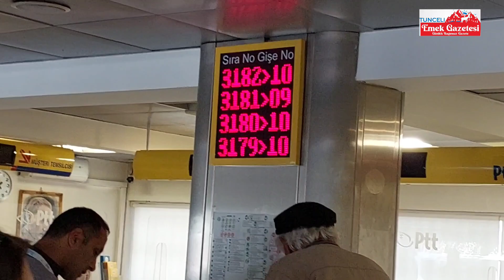PTT TUNCELİ ŞUBESİNE BUGÜN GELEN 182. MÜŞTERİYE SÜRPRİZ YAPILDI: İŞTE NEDENİ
PTT'nin 182. Kuruluş Yıldönümünde Tunceli merkezdeki kurumun şubesine gelen müşterilerden 182. müşteri bir anda şaşkınlık yaşadı. PTT Yetkilileri ve gazetemiz muhabirinin bir anda kendilerine doğru yöneldiğini gören Sevim Yıldırım adlı vatandaş, şubeye işlem yapmak üzere gelirken, aldığı numara PTT'nin kuruluş Yıldönümüne denk gelince hediye alma hakkı kazandı. Sevim Yıldırım'a PTT'nin 182. Kuruluş Yılına Özel Bastırılan Pul hediye edildi.